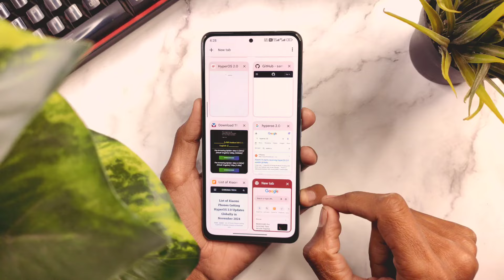Important - HyperOS 2 GLOBAL Updates Won't Coming Soon For Your Xiaomi, Redmi, & POCO Device 😭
system launcher for poco
hyperos 2 bugs
hyperos 2 problems
hyperos 2.0 for poco x6
hyperos 2.0 for poco x6 pro
hyperos 2.0 for poco x6 neo
hyperos 2 features
HyperOS 2.0 for Redmi Note 10 Pro
HyperOS 2.0 for Mi 11X/POCO F3
HyperOS 2.0 for Redmi Note 10S/POCO M5s
HyperOS 2.0 for Redmi Note 12 Pro 4G
HyperOS 2.0 for Redmi Note 12 Pro/Pro+ 5G
HyperOS 2.0 for Redmi 12 5G/POCO M6 Pro 5G
hyperos 2.0
hyperos 2.0 control center
hyperos 2.0 system launcher
hyperos 2.0 system apps
hyperos 2.0 release date
Xiaomi HyperOS
chroma tech